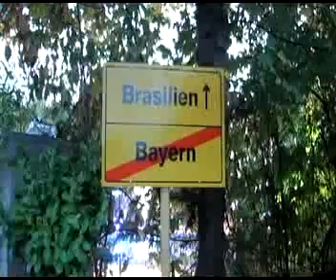Gloria Gray "GIOVANE ELBER`S DO BRAZIL" PREMIERE am 09.10.2008 auf Arabella.tv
Gloria Gray bei der Premiere von "GIOVANE ELBER`S DO BRAZIL" am 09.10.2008 auf Arabella.tv